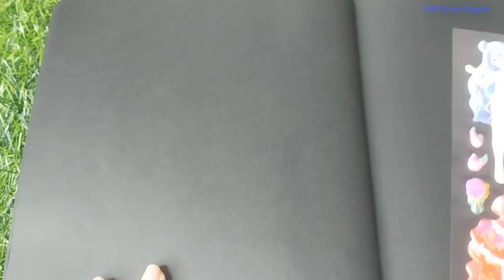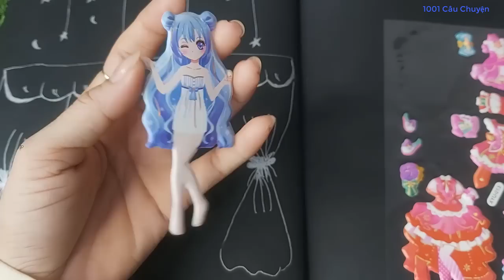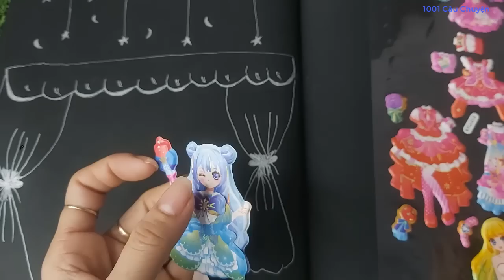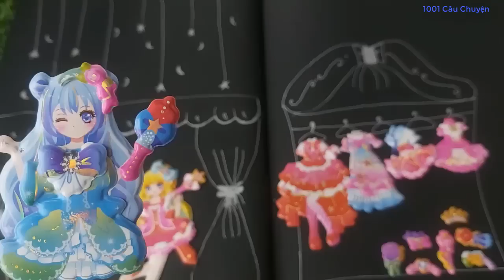Stickers quá rẻ 5k: Chuyện những cô nàng trong thế giới bóng đêm/ Stories of girls in the dark world